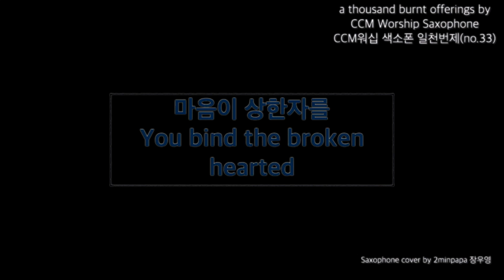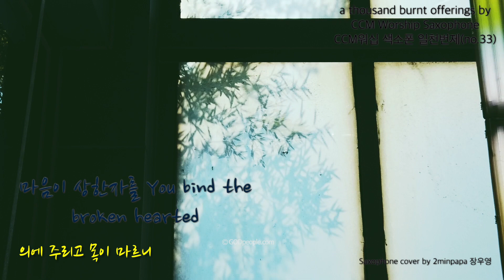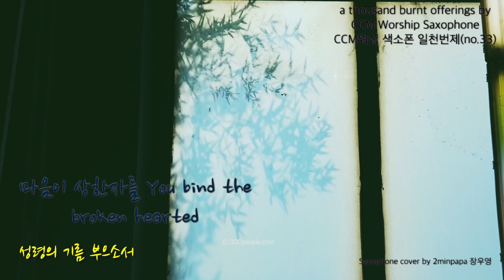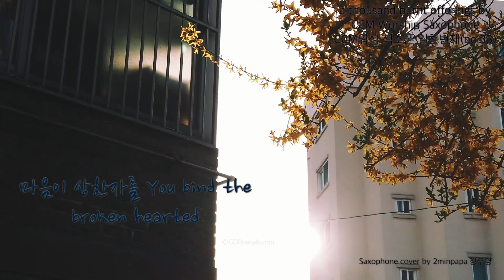CCM Worship Saxophone You binds the broken hearted 마음이 상한자를(색소폰 찬양) cover by 2minpapa장우영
MR 출처 :  Worship Flow 워십플로우
귀한 자료 사용하게 하심을 감사드립니다.

a thousand  burnt  offerings  by  CCM  Worship  Saxophone (CCM 워십  색소폰  일천번제)

서른세번째 곡  (no. 33)

You binds the broken hearted 마음이 상한자를

◇ Instruments & Equipment

Alto Saxophone : Rampone & Cazzani R1 jazz Two Voice

Mouthpiece : GSP Blue

Ligature : Woodstone  PGP

Reed : Fibracell  Original  Medium

Microphone : Shure Beta98HC

Audio interface : Steinberg UR 242

Record : Garage Band